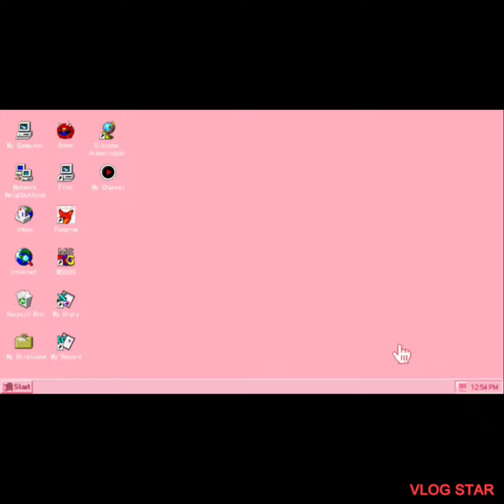How to make Banh Trang-បាញ់ត្រាង (ហិល🌶️)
if you want to help me, please give me a thumb up🥺👍
I wish I can make more video for everyone 💕🥰
**to watch this video, I recommend you to select the (1080p60)